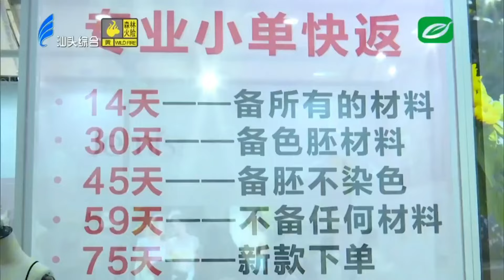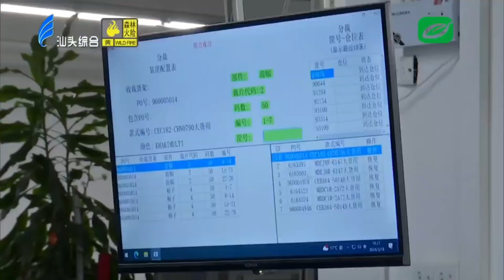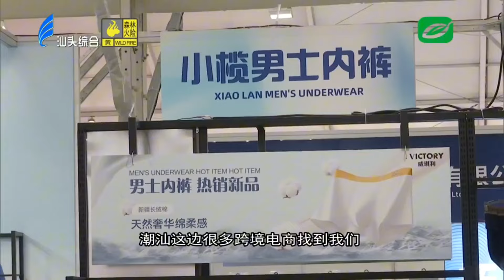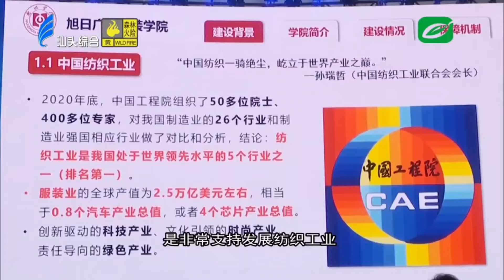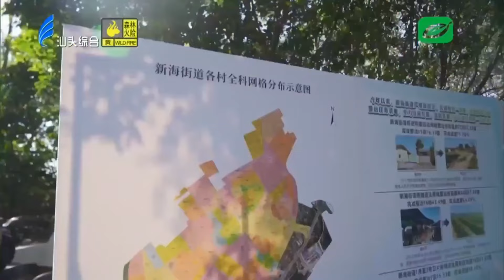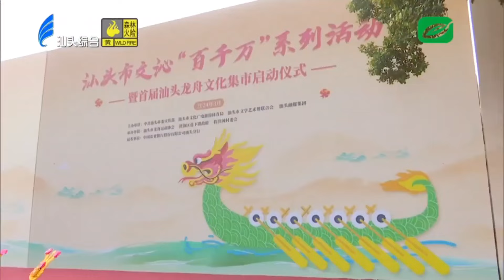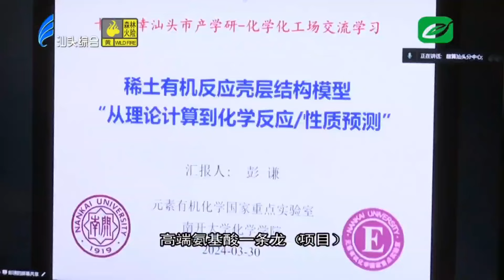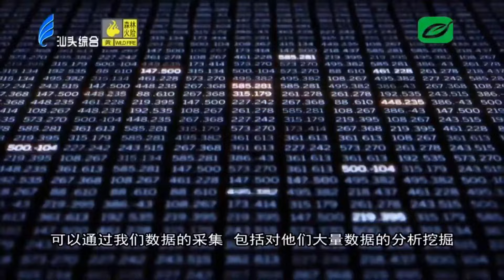汕头新闻 2024 03 31